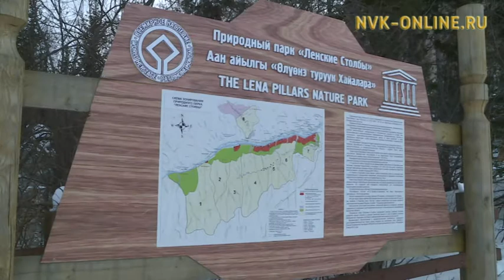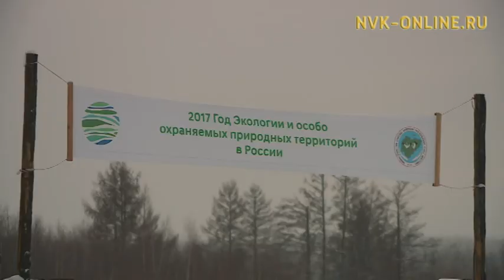Информационная программа «Саха сирэ». Выпуск 26.12.2017 в 20:30